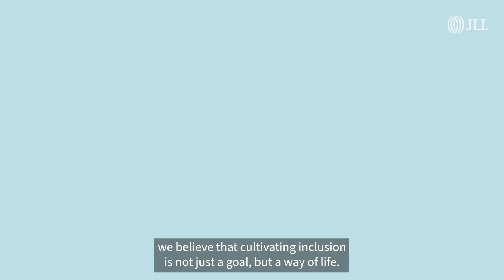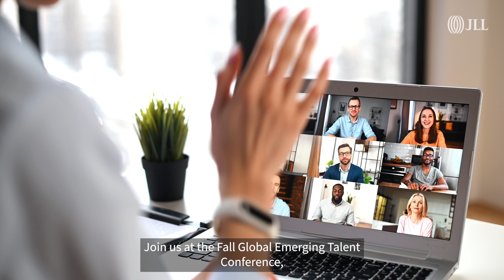JLL Global Emerging Talent Conference | Stronger Together: Cultivating Inclusion at JLL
Join our JLL Global Emerging Talent Conference on October 17-19th to learn more about DEI at JLL. In this session, we will delve into JLL's commitment to inclusion and celebrate the diverse voices of our business resource groups. Discover the strategies, initiatives, and best practices that cultivate an inclusive environment, enabling us to collaborate as one team and harness the unique perspectives that drive our success.